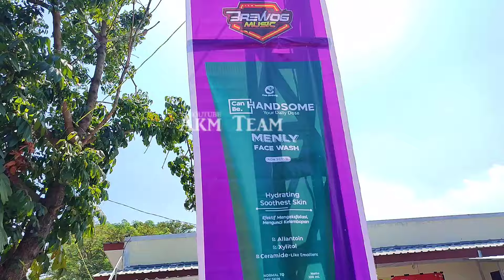Tim 1 Habis Kudus Langsung Jombang‼️ Brewog 24 sub Loading. DJ Tanti x DJ Caca Ang Ft Can Beauty